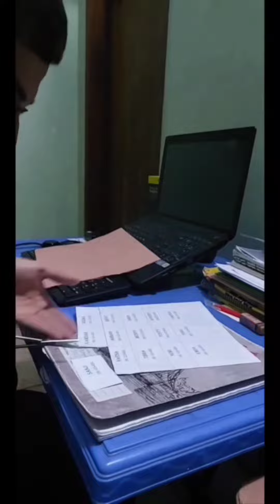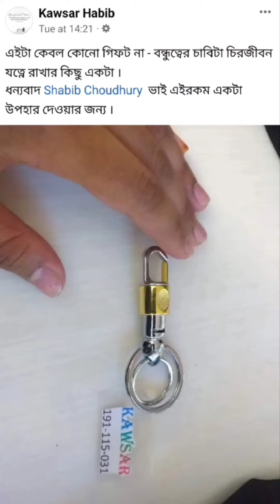Creating and handing over parting gifts for classmates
I created customised key rings for my MU CSE 47A classmates and distributed them on our last official day at university, which was the day of our last final exam.

The reactions I had from my class friends were priceless. And for that, I would say that the effort I put into making those key rings was worth it.